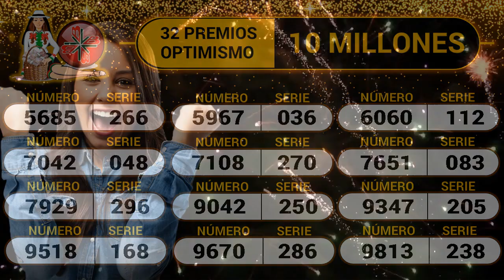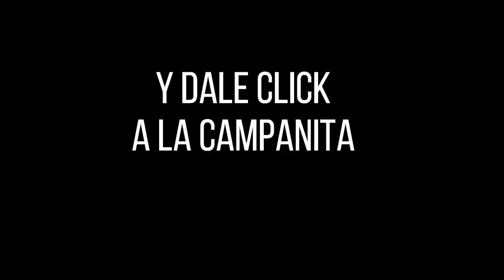Lotería de Boyacá Resultado SÁBADO 23 DE ABRIL 2022 ✅🥇🔥💰 PREMIO MAYOR Y PREMIOS SECOS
Hola buenas noches, te presentamos los resultados de las loterías y chances en Colombia, vamos con el Resultado para la Lotería de BOYACÁ del SÁBADO 23 DE ABRIL de 2022.

Resultado Lotería de Manizales SÁBADO 23 DE ABRIL de 2022
Resultado Lotería del Risaralda SÁBADO 23 DE ABRIL de 2022

Resultado Premio Mayor Loteria de Manizales SÁBADO 23 DE ABRIL de 2022
Resultado Loteria de Manizales SÁBADO 23 DE ABRIL de 2022 (Número Ganador) 💰💰💰